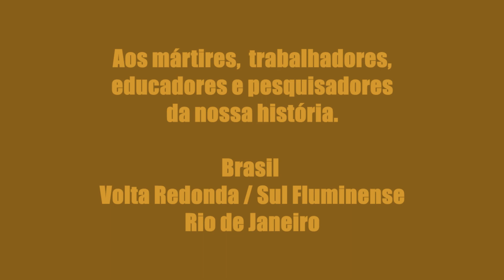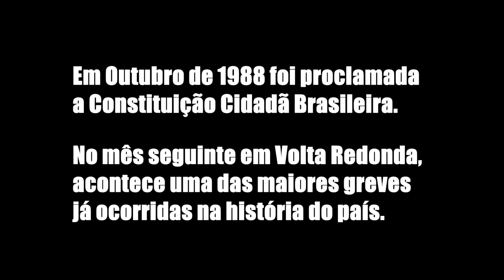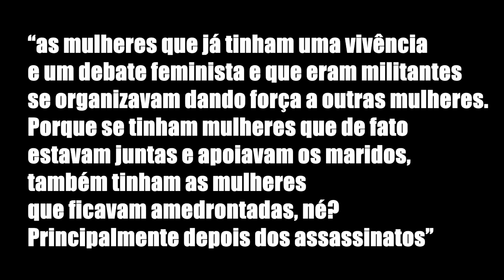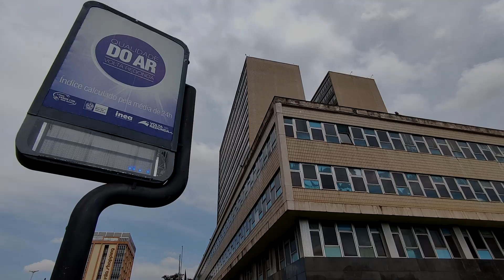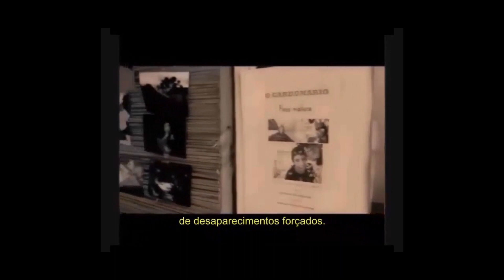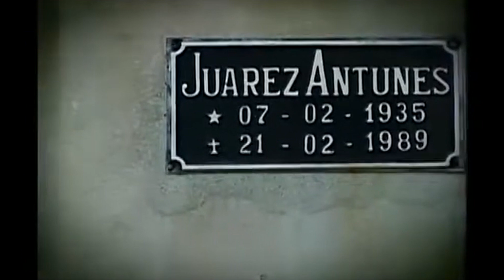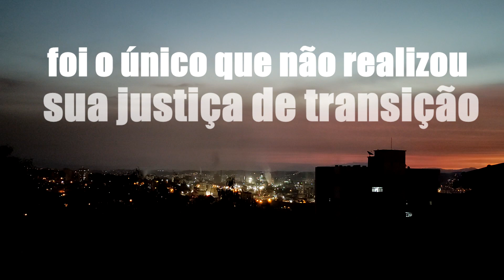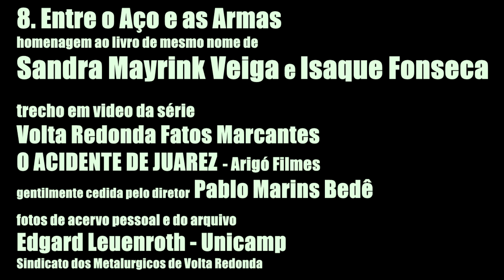Som em Volta - Guto Souza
Governo do Estado do Rio de Janeiro, Secretaria de Estado de Cultura e Economia Criativa do Rio de Janeiro, através do Edital Cultura Presente nas Redes 2, apresentam: SOM EM VOLTA - Guto Souza

00:00 - ABERTURA / Manual deste quebra-cabeça
00:35 - 1.GUIAS
04:24 - 2.ANCIÃS
06:52 - 3.VIRA-LATAS
10:05 - 4.ÚLTIMO REFÚGIO
13:45 - 5. BENZENO
15:36 - 6. SERMÃO DA MONTANHA
19:22 - 7. ÁREA DE SEGURANÇA NACIONAL
23:50 - 8. ENTRE O AÇO E AS ARMAS
27:56 - 9. COMISSÃO VR
29:21 - 10. LIQUIDAR
33:23 - 11. RUÍDO INSONE
34:04 - CRÉDITOS - peças do quebra-cabeça

Muito obrigado a todos que colaboraram direta ou indiretamente neste trabalho!

Som em Volta
A história da revolução industrial Brasileira na região Sul Fluminense em torno da maior indústria siderúrgica da América Latina. Das lutas sindicais e suas greves, perseguições políticas e as torturas do período militar aos atuais impactos socioambientais provocados pela indústria da mineração e da siderurgia, uma narrativa sonora e poética retrata as histórias pouco conhecidas sobre a cidade modelo de Volta Redonda - RJ.

FICHA TÉCNICA
Guto Souza - Pesquisa, direção, produção, som direto, músicas, trilha-sonoras, beats, mpc, vocais, guitarra, violão, violoncelo, trombone, sousafone, edição audiovisual e mixagem.

Músicos convidados:
Flauta Transversal - Samira Marana em Benzeno
Eliseu Trakinas - saxofone em Guias e Vira-Latas
Fabricio dos Santos - baixo, guitarra e viola caipira-mineira-cubana - em Vira-Latas, Último Refúgio e Benzeno
Jeffin Rodegheri - baixo em Último Refúgio e Benzeno
Bateria - Bruno Salles em Liquidar
Beat - Iky Castilho em Vira-Latas

Acervos:
Centro de Memória do Sul Fluminense - CEMESF - UFF - Genival Luiza da Silva
Biblioteca Arquivo Nacional: Juscelino Kubitschek e Richard Nixon em Volta Redonda 1956; Companhia Siderúrgica Nacional 1974
Escola Nacional de Saúde Pública Sérgio Arouca - Fundação Oswaldo Cruz
AEL Edgard Leunroth - Unicamp - Sindicato dos Metalúrgicos de Volta Redonda
Memórias Reveladas - Comissão Nacional da Verdade; Comissão Municipal da Verdade de Volta Redonda Dom Waldyr Calheiros

Documentários/Vídeos:
Memorial da Greve - Eduardo Coutinho
Os Sacerdotes do Povo / the Red Bishop - Erasmo Quiricci
1988 Uma Greve Corações e Mentes - Erasmo Quiricci
Volta Redonda Fatos Marcantes - o acidente de Juarez - Arigó Filmes - Pablo Marins Bedê
Memórias de Aço - Quiprocó Filmes - Fernando Sousa e Gabriel Barbosa
A escória da CSN na vida dos moradores de Volta Redonda - Renato Sitta e Leandro e Silva
Diligência em Barra Mansa RJ 1o BiB

Áudio depoimentos:
Sandro Leonardo Alves - Analista Ambiental - Instituto Chico Mendes de Conservação da Biodiversidade - ICMBio / ARIE Floresta da Cicuta
Gás Benzeno - João Operário Metalúrgico
Erasmo Quirici - Documentarista
Edir Inácio Silva - ex-sargento, advogado, ex-militante do PCBR e vítima de torturas no 1o BiB
Lincoln Botelho da Cunha - ex-preso político e assessor na comissão da verdade de Volta Redonda
Edir Alves de Souza - ex-integrante da Juventude Operária Católica e vítima de torturas no 1o BiB

Artigos
Medium-sized and large mammals of the Floresta da Cicuta Area of Relevant Ecological Interest a protected area in southeastern Brazil
Mulheres de Aço: protagonismo feminino na greve de 1988 na CSN - Isabel Nascentes
As relações entre a saúde e a exposição aos resíduos siderúrgicos: o conflito socioambiental no Volta Grande IV a partir dos seus moradores - Gilmara da Costa Silva - Fundação Oswaldo Cruz

Gostou?